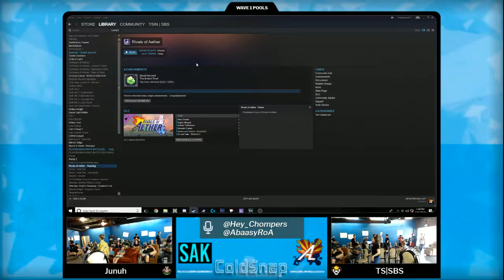Cold Snap RR Pools: Heat|Junuh (Kragg) Vs TSin|SBS (Forsburn)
AZ's 1st RoA Super Regional! Shoutouts to SAK for being a great venue!